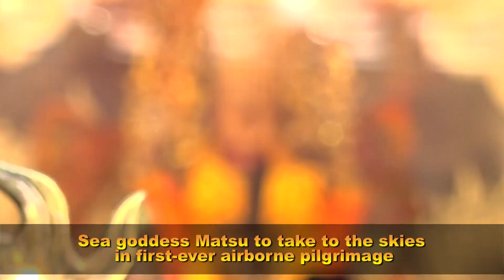On the Radar: March 17, 2021 | Taiwan News | RTI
CONNECT